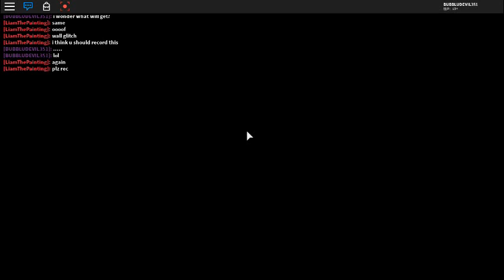Treasure Quest ANCIENT JUNGLE IMPOSSIBLE DIFFICULTY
ERMM THIS VID I REC BECAUSE MY FRIEND ASK I, USE ROBLOX REC SO THE QUALITY OF VID NOT SO HIGH.

PLAY SO HARD AND GET 3 COMMON STAFF.
BTW A SIMPLY VID  :D